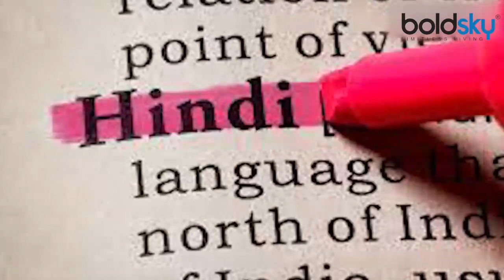Hindi Diwas: इन गैर हिंदी देशों में लोग गर्व से बोलते हैं हिंदी, कई जगहों पर लगती हैं क्लासेस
Hindi Day is celebrated every year on 14 September to promote Hindi. Although Hindi is the official language of India, it is lagging behind in India itself. Hindi is the third largest language spoken worldwide. Hindi has a very old history. Hindi is the first language of about 4.25 crore people in India. Let us know today in which non-Hindi speaking countries Hindi is spoken.

14 सितंबर को हिंदी को बढ़ावा देने के लिए हर साल हिंदी दिवस मनाया जाता है। हिंदी भले ही भारत की राजभाषा है, लेकिन भारत में ही आज ये पिछड़ती जा रही है। हिंदी दुनियाभर में बोली जाने वाली तीसरी सबसे बड़ी भाषा है। हिंदी का अपना बहुत पुराना इतिहास रहा है। भारत में लगभग 4.25 करोड़ लोगो की पहली भाषा हिंदी है। आइए आज जानते हैं कि किन गैर हिंदी भाषी देशों में हिंदी बोली जाती है।